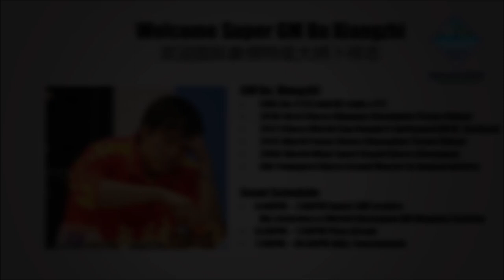GM Bu. Xiangzhi vs NM Alikhan Irgaliyev